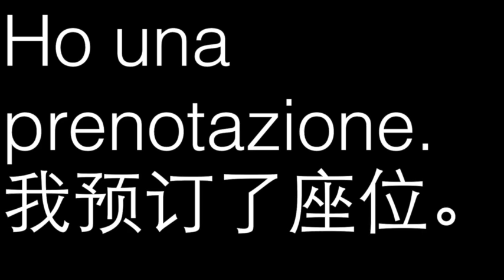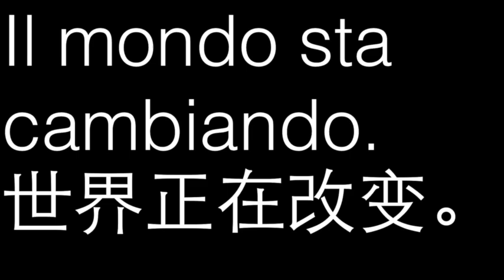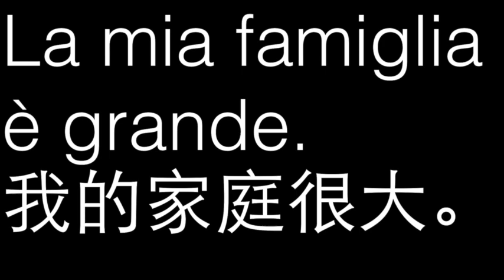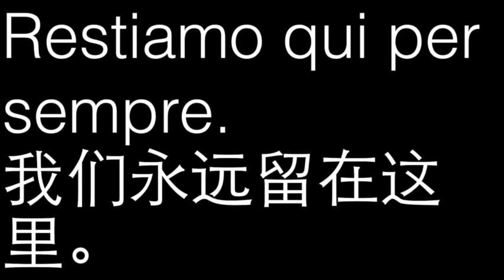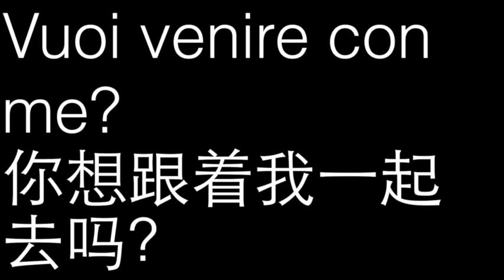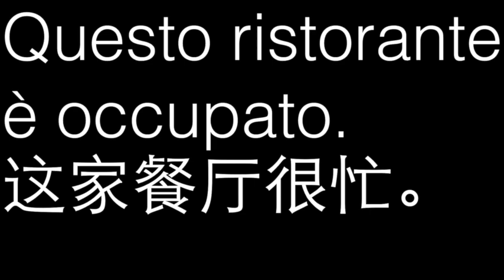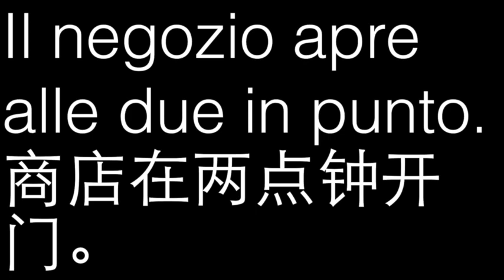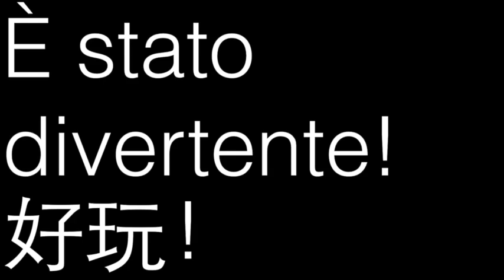学习意大利语对话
learn italian for chinese speakers